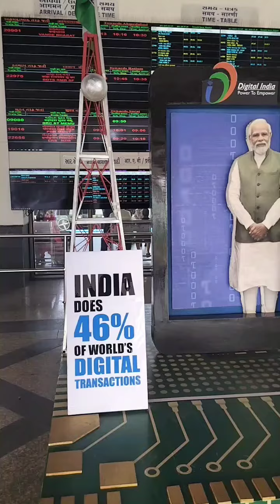Vadodara railway station